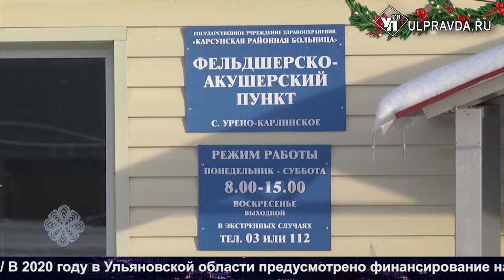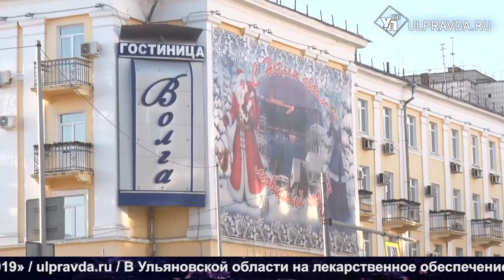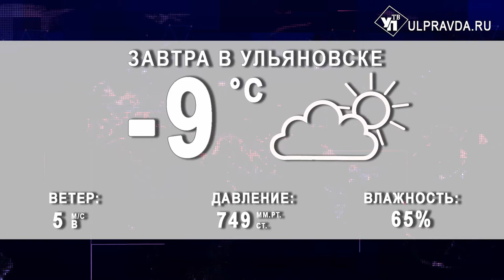Итоги дня от Ulpravda.ru. Католическое Рождество, медико-санитарная помощь, новогодние представления